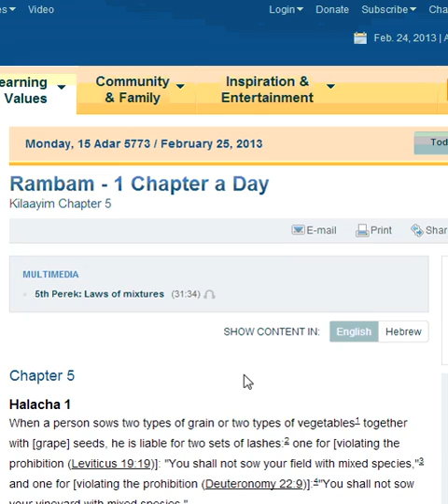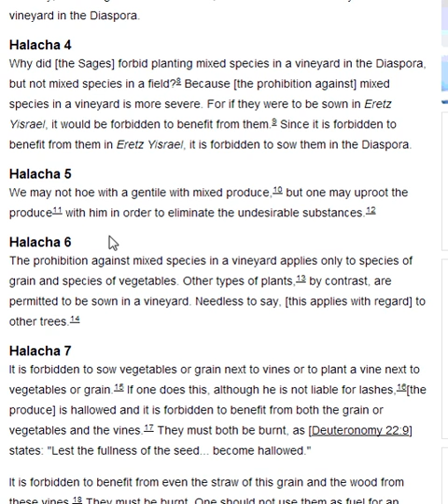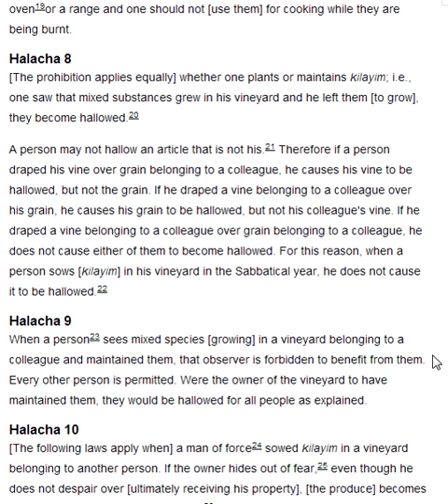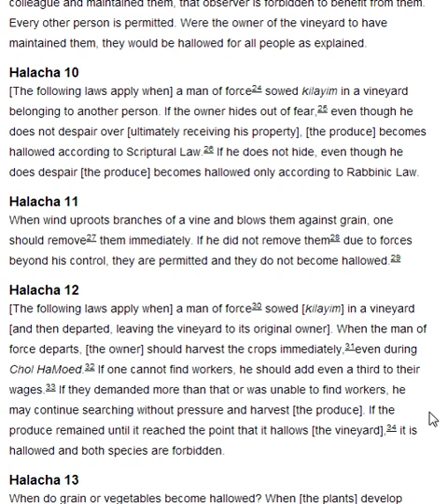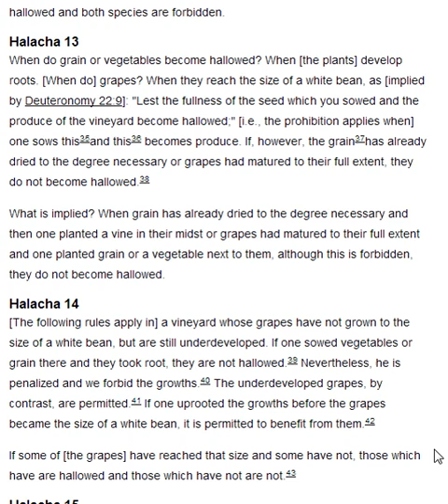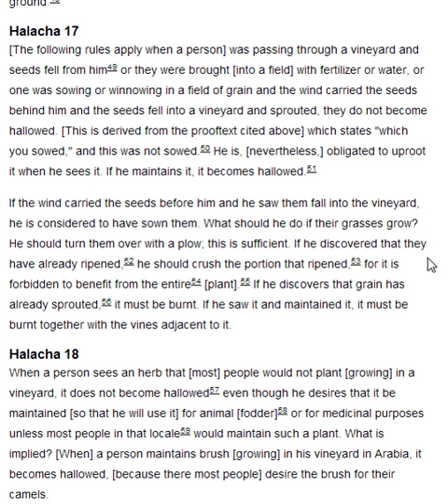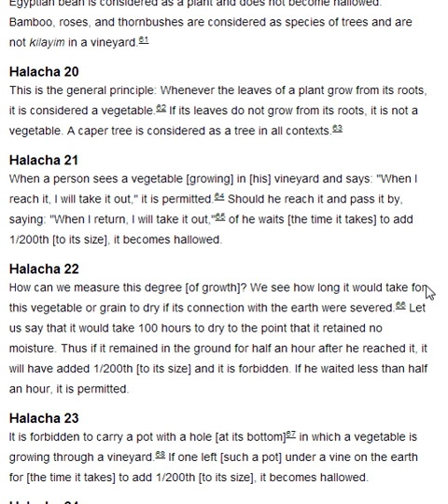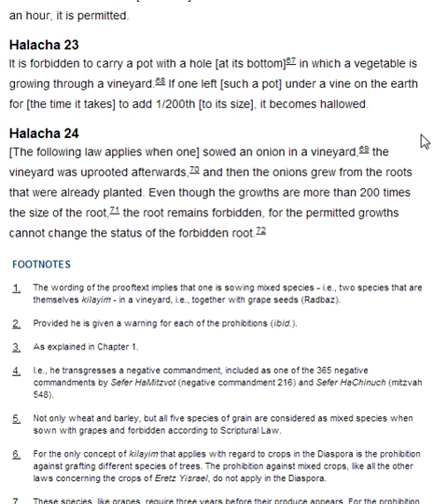Rambam Kilaayim Chapter 5 - Mishne Torah - 1 Chapter a Day